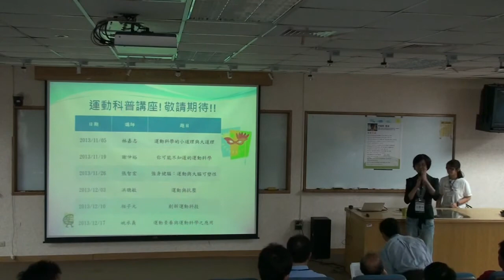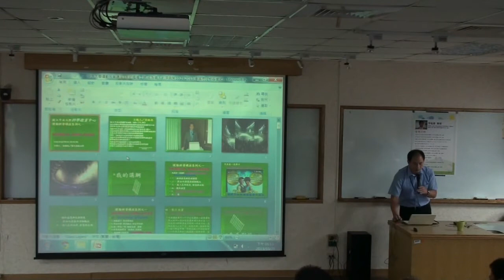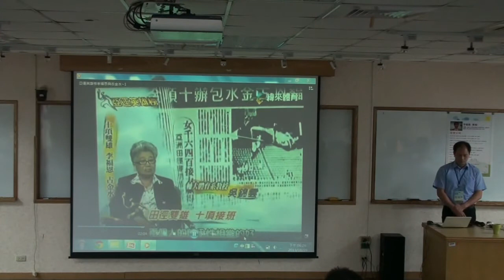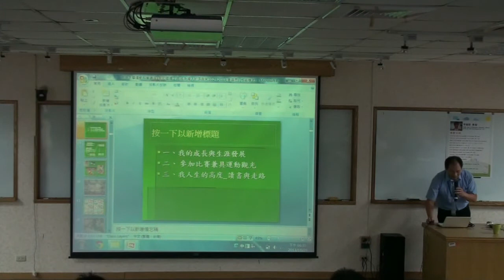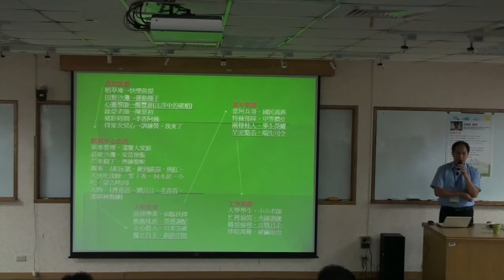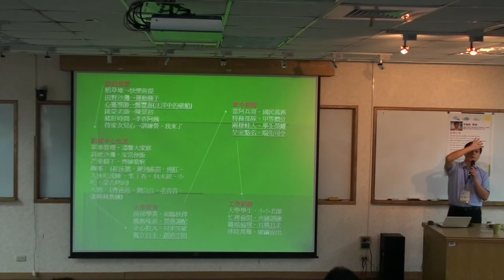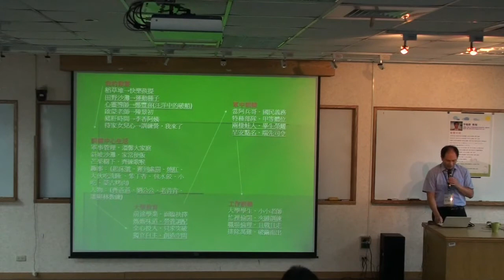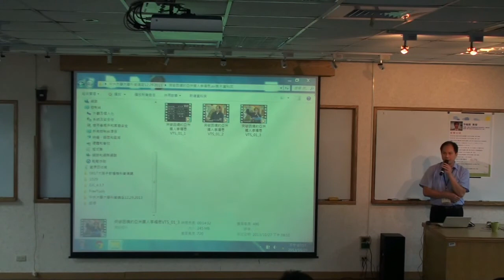[運動科普講座]我的鑄鐵之路_成為鐵人的淚與笑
日期：2013/10/29
講者：李福恩 教授 (高雄大學運動健康與休閒學系)
主持：朱慶琪 教授( 國立中央大學物理系 )、姚承義 教授 ( 國立中央大學體育室 )
主辦：國立中央大學科學教育中心
活動地點：國立中央大學健雄館209室